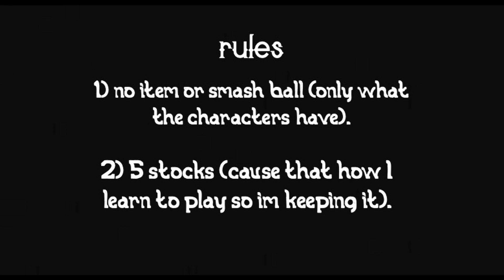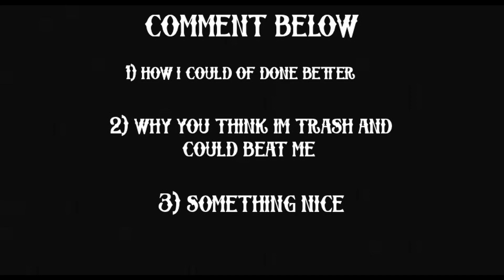fox (quest to beat a level 9 with every character) with commentary 8/79 10.1%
meet yeet